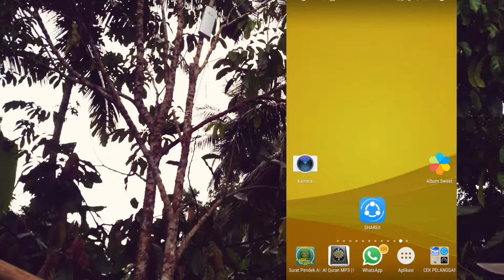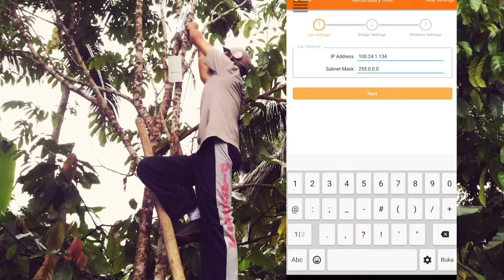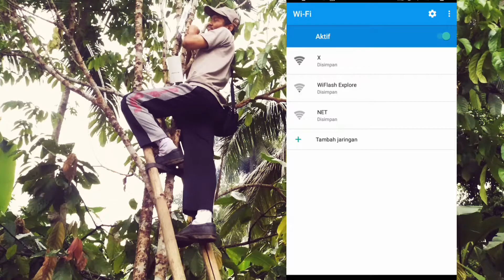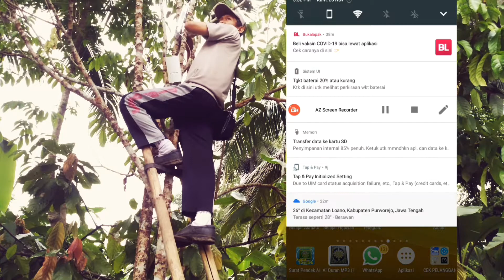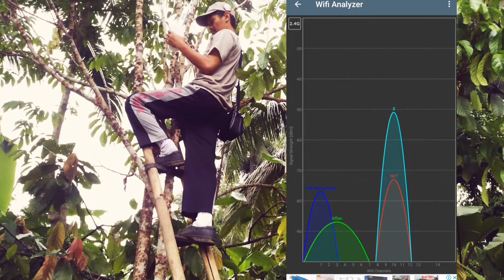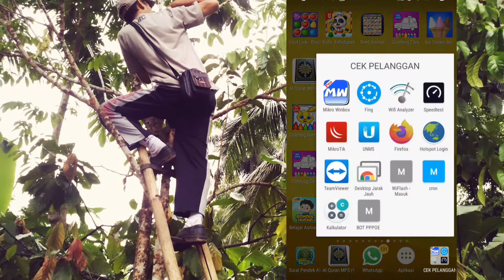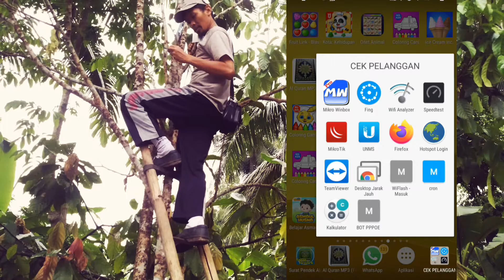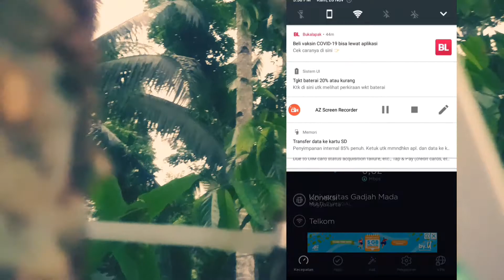MEMBANGUN KONEKSI INTERNET DENGAN COMFAST CF-E130N , SIMPLE DAN POWERFULL. VLOG-23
Kalau setup bisa mudah Dan simple,ngapain ribet?